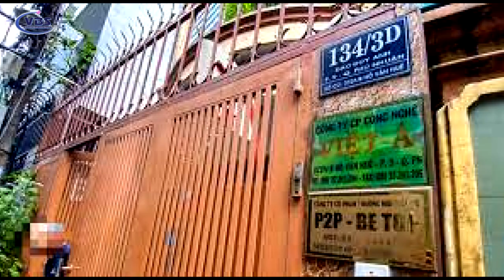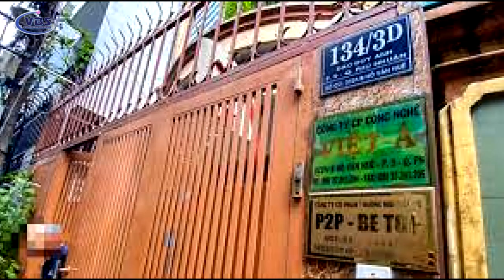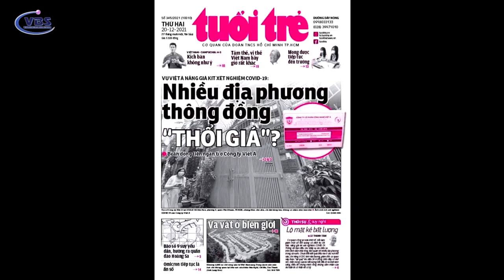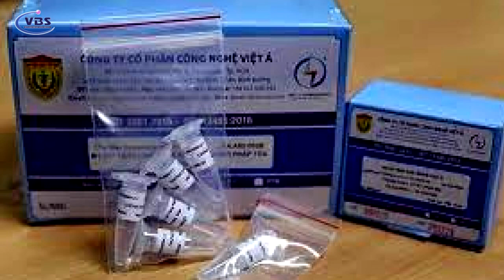TRUNG CỘNG CÓ QUÁ NHIỀU VIỆC XẤU LÀM ẢNH HƯỞNG ĐẾN THẾ VẬN HỘI 2022.